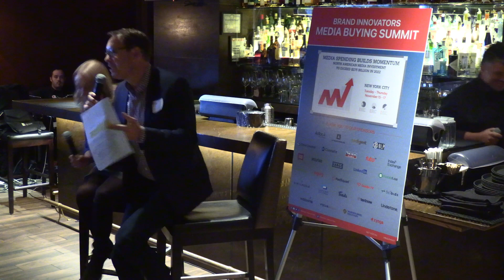New York Media Buying Summit: Novartis and Clear Channel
Enjoy this panel from Brand Innovators New York Media Buying Summit BILivecast, featuring

Katherine Freeley, Global Head Media & Digital, Procurement, Novartis
Moderated by: Ed Maher, Regional VP, Client Partnerships, Clear Channel Outdoor